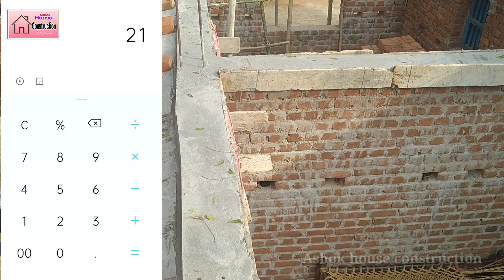लीनटर व टाई बीम का मापी-मापना सीखें । How To Magerment Linter And Tibeem।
लीटर व टाई बीम का मापी-मापना सीखें । How To Magerment Linter And Tibeem। pilinth beem magerment, linter magerment, linter ka mapi kaise kare, tiabeem beem ka mapi kaise kare, beem mapi karne ka tarika, pilinth beem mapi karne ka tarika, etc
My Channel fisher's.

my link

video adding app:
kine master

thumbnail:
PicsArt

my best video s link